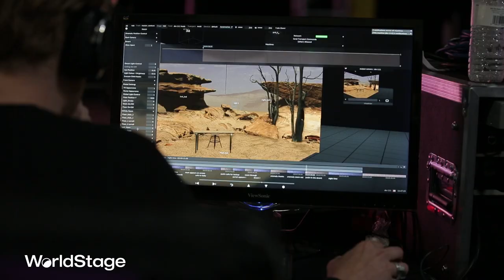WorldStage Mixed Reality Trailer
Mixed Reality (MR) is a next-generation process for film, broadcast and live event production. Made possible by the xR (Extended Reality) feature set within disguise software, MR combines camera tracking and real-time rendering with high-resolution LED screens or projection surfaces to create an immersive virtual environment, visible live on set and shot directly in camera. The goal of Mixed Reality is to provide broadcasters and production companies a live and immersive production environment to create more compelling content, and to be able to make quicker creative decisions during production.